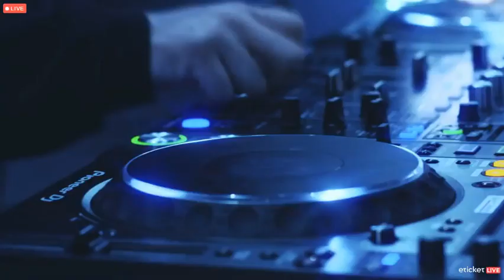Mario Bautista Online Birthday Show